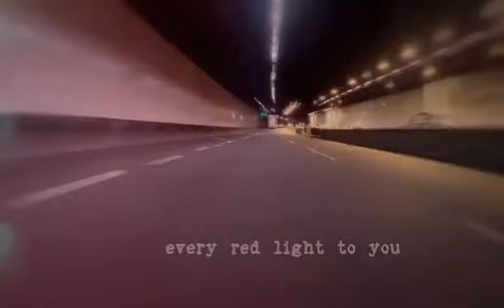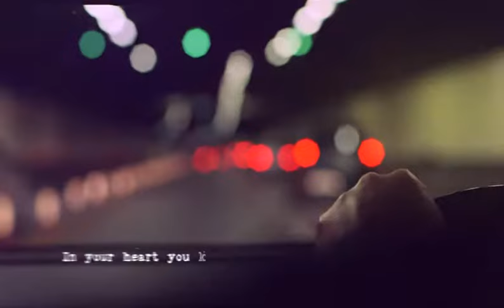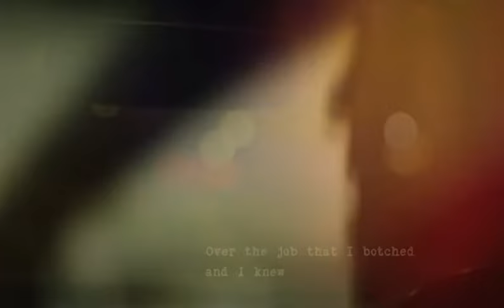Jack Nolan - Every Red Light (music video)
This is the official music video for Jack Nolan's new single, Every Red Light.